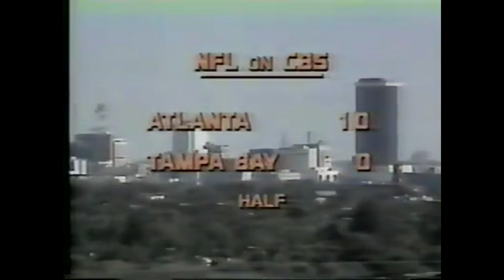1977-11-27 Atlanta Falcons vs Tampa Bay Buccaneers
One of the best defenses statistically ever against the worst offense ever.

0:00 Intro with Bob Costas and Emerson Boozer
1:30 Falcons get the ball, Atlanta offensive and Tampa Defensive starting lineups.
2:44 Buccaners first offensive possession, Buccaneers offensive and Falcons defensive starters
4:49 First score of the game
7:33 2nd score of the game
11:40 Selmon Sack
12:13 Lee Roy again
13:17 1st half stats
13:32 2nd half begins
17:43 Final score of the game
18:51 HOFer blocks a FG
23:16 FG Misses
26:05 Game ends
26:45 Interview with the Falcons Claude Humphrey
32:45 Costas final sign off.